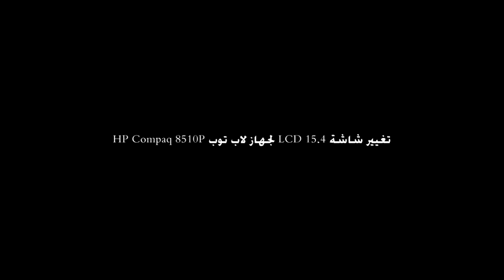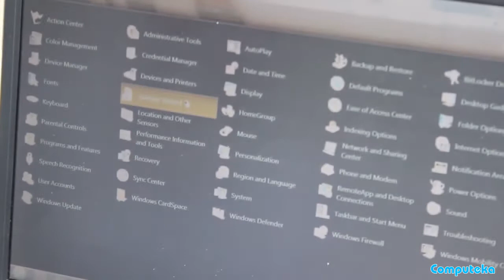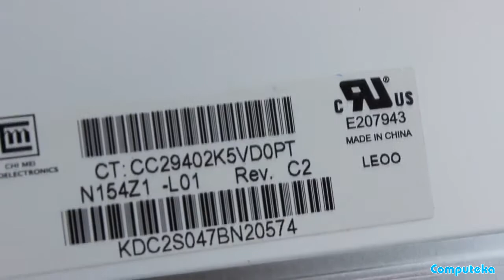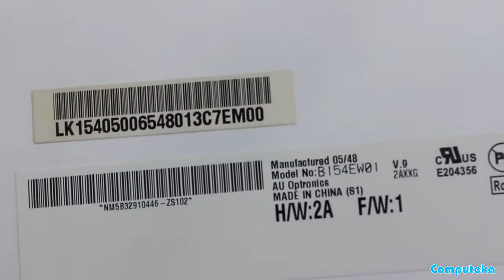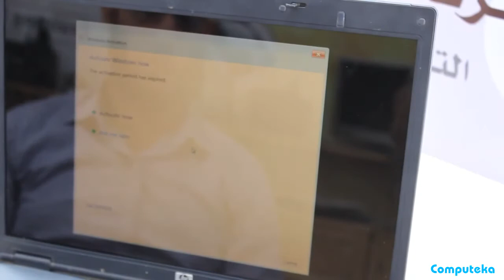Hp Compaq 8510p 15 4 LCD